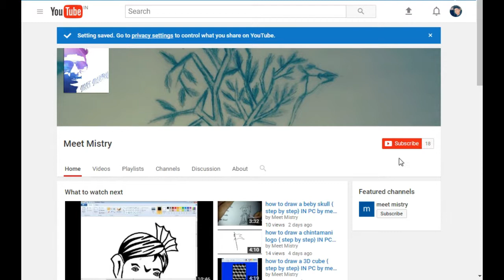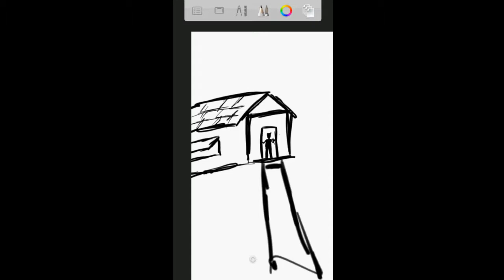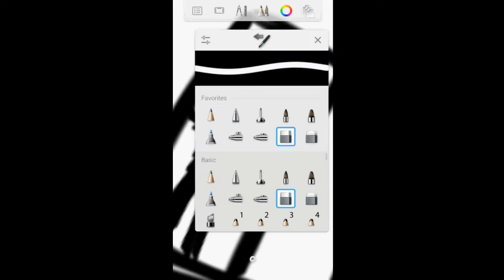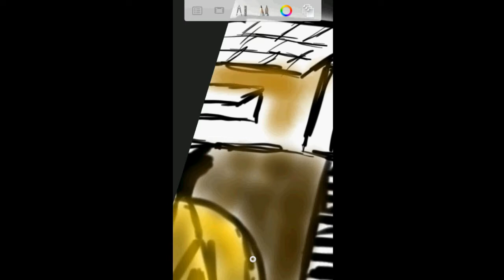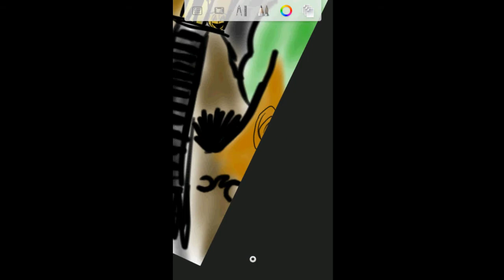how to draw HALLOWEEN SPECIAL { step by step} IN PC by meet mistry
HALLOWEEN SPECIAL DRAW IN PC
BY:-MEETMISTRY
VIDEO EDIT BY :- MEET MISTRY